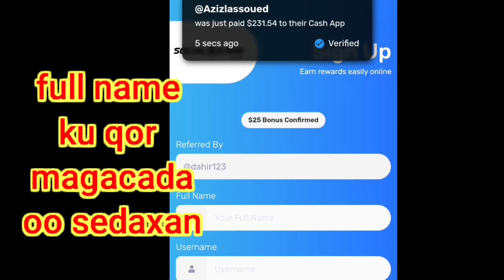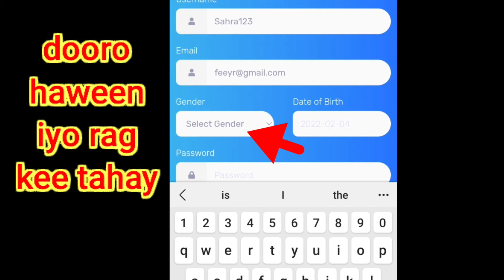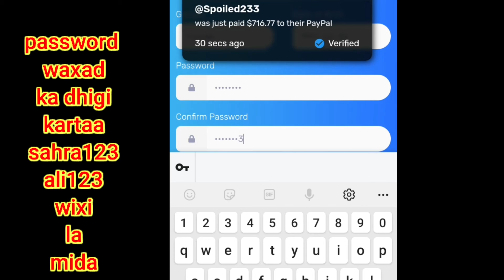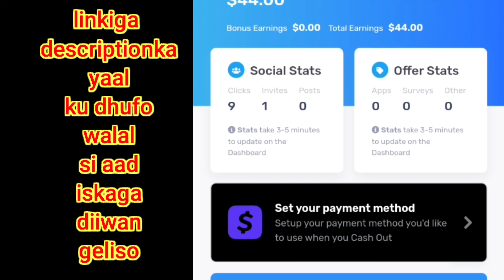website " lacag same adoo gurigaaga jooga si dhib yar" adoon lacag iyo waqti midna kaa bixin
waa kan websiteka
raac linkiga iskana diwan geli